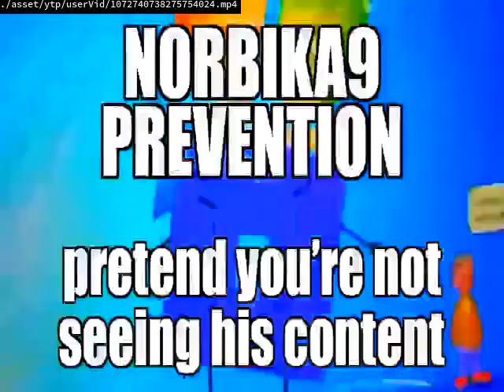Videos Upload Error Sucks (No)